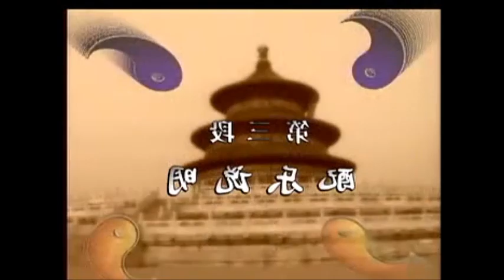照鏡版 太极功夫扇 动作分解3 C